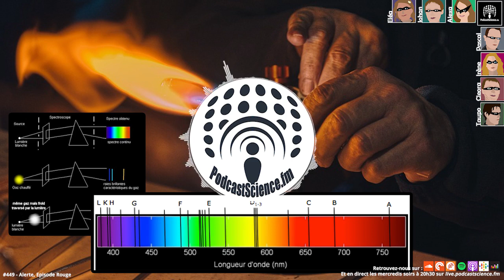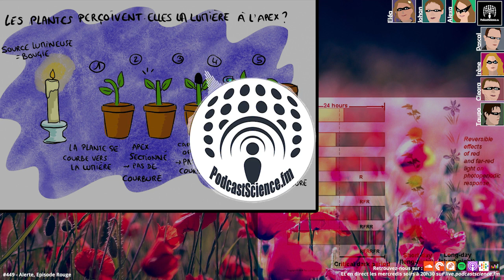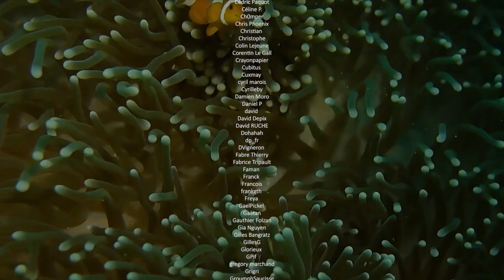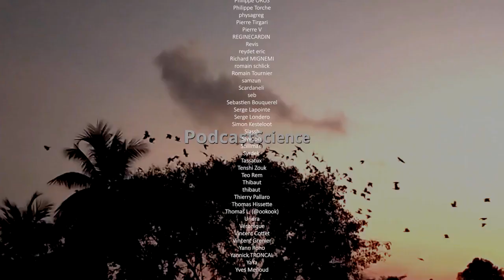449 - Alerte, Episode ROUGE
Au programme - TimeCode :
00:00 - Intro
01:23 - Alexa : Les terres rouges
17:27 - Irène : Le sang
38:12 - Taupo : Le lait rouge
59:45 - Johan : La raie H alpha
01:18:00 - Cleora : Le Rouge, ça rend fébrile
01:34:10 - Eléa : Les plantes qui voient rouge
01:57:27 - Outro

Alerte rouge, alerte rouge, la base de donnée virale a été mise à jour. Pour fêter le début de la vaccination et la réouverture des bars sous la pluie, toute l’équipe s’est motivée pour vous faire un épisode cramoisi. J’ai bien dit CRA-MOISI hein, pas “MOISI”.

Ce soir on vous parle de sang, de plantes qui voient rouge, de lait à la fraise, de terre rouge… brûlée… au vent… bref de géologie, de la couleur reine de l’univers, de psychologie… Un épisode flamboyant qui vous fera rougir comme une tomate, mais de plaisir on l’espère ! Vous écoutez l’épisode 449, Bienvenue sur Podcast science.